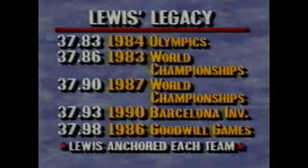Carl Lewis vs Michael Johnson 4x100 m New York Mita Games 90r